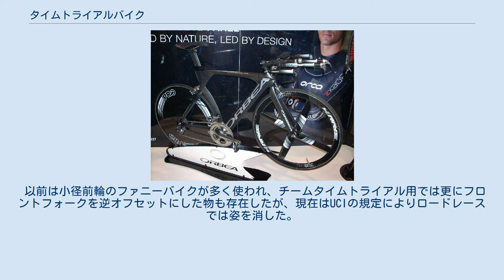タイムトライアルバイク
タイムトライアルバイク タイムトライアルバイク（TTバイクなどとも）とは、自転車ロードレースのタイムトライアル競技(個人タイムトライアル(ITT)、チームタイムトライアル(TTT)等)に特化した競技用自転車である。
 自転車競技選手は自転車ロードレースにおけるタイムトライアル種目において、通常のロードバイクとは異なるタイムトライアルバイクを使用する事がルールで認められている。
 通常のロードバイクとは異なり、多数のライダーが密集した集団での走行やゴールスプリントなど、高速域やハンドル捌きの難しい局面での使用を想定しておらず、操舵性や駆け引きでの優位性よりも空気抵抗の小ささを重視した設計となっている。
またハンドルが低くなりがちなその形状の特性上、登坂にもあまり向かない。
 通常のロードバイクとの違いは枚挙に暇が無いが、最大の違いはハンドル部分である。
通常のロードバイクに装備されるドロップハンドルではなく、ブルホーンハンドルとダウンヒルバー(DHバーとも)と呼ばれるハンドル部品とアームレストのセットを組み合わせ装備する。
4つの角が突き出したような形状のハンドル中央寄りにあるアームレストに肘を乗せ、中央寄りにある二本のダウンヒルバーを握る体勢で自転車を漕ぐ。
これらは上腕のみをハンドルに乗せることで、空気抵抗の小さい体勢を長時間維持しやすくするための工夫である。
外側のブルホーンバーは主にコーナリングや立ち漕ぎなどハンドルを振る必要がある時に使われる。
 外側のブルホーンバーの先端にはブレーキレバーが、中央寄りのダウンヒルバーの先端には変速レバーが装着される。
そのため制動と変速を同時に行う事ができない、立ち漕ぎへの移行が遅い等、操作性はロードバイクには劣る。
 ホイールは一般的には後輪にディスクホイールが、前輪にはディープリムホイール等が装着され、風にハンドルを取られない程度の最低限の操舵性を維持しつつ空気抵抗を減らすための機材が使用される。
 その他ブレーキ形状・装着位置の工夫、前傾姿勢が強いロードバイクよりも垂直に近い角度のシートポスト、前方投影面積の最小化等、ライダーが高速巡航をするための工夫が随所にある。
 以前は小径前輪のファニーバイクが多く使われ、チームタイムトライアル用では更にフロントフォークを逆オフセットにした物も存在したが、現在はUCIの規定によりロードレースでは姿を消した。